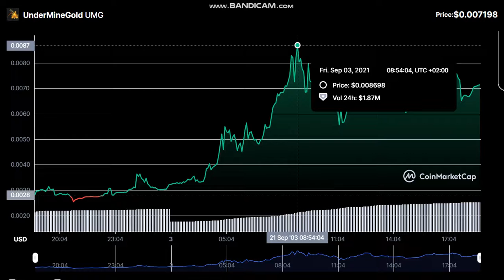UnderMineGold UMG - UnderMineGold to USD Chart - UnderMineGold PRICE